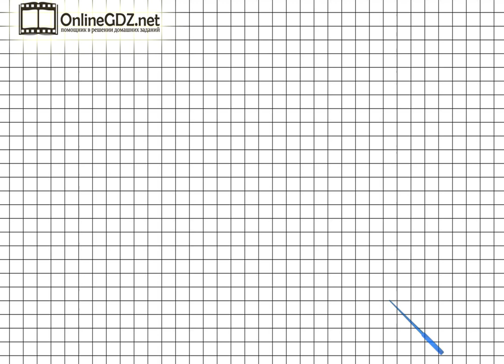Страница 12 Задание 1 – Математика 1 класс (Моро) Часть 2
Для выполнения упражнения №1 на странице 12, нужно знать состав чисел и уметь разбивать числа на 2 слагаемых. Посмотрите наше видео, чтобы всё стало понятно.